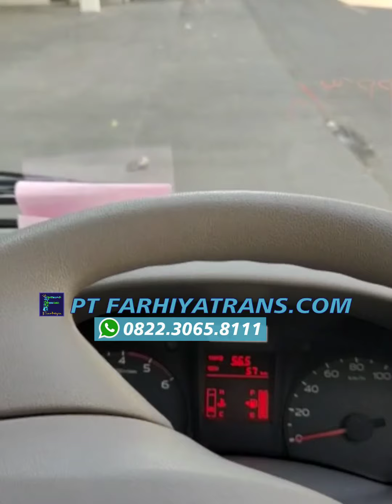Pengiriman mobil Isuzu Traga Pikup Gresik ke Luwuk Banggai via Tanjung perak Surabaya tgl 1/12/2020